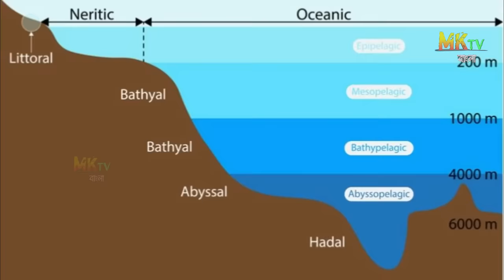মহাসাগর কতটা গভীর- তা জানলে আপনি অবাক হতে বাধ্য হবেন | How Deep Is the Ocean in Bangla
In this video, we are trying to show how deep is the ocean step by step in Bangla. What lives at the bottom of the Mariana trench?
This VIDEO puts the actual distance into perspective, showing a vast distance between the waves we see and the mysterious point we call Challenger Deep.
The Challenger Deep in the Mariana Trench is the deepest known point in Earth's oceans. In 2010 the United States Center for Coastal & Ocean Mapping measured the depth of the Challenger Deep at 10,994 meters below sea level. If Mount Everest, the highest mountain on Earth, were placed at this location it would be covered by over 2 Kilometer of water.

Social handles:-